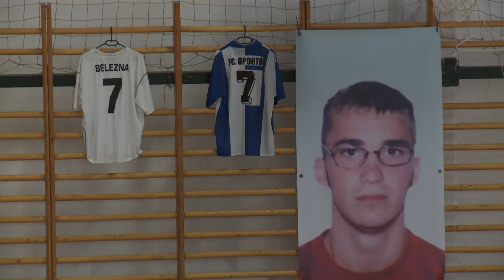Kanizsa TV Híradó –Hazakerült a kupa